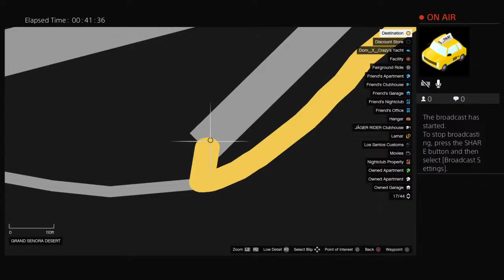MahargXcrazy's Live PS4 Broadcast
Gaming. family gaming. gaming family